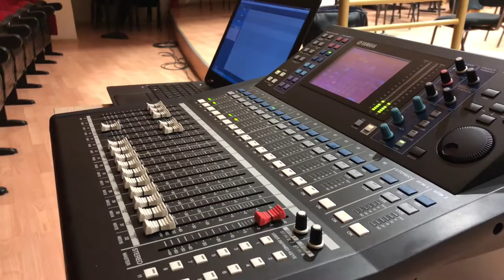Trio Sonata | RedScoreMusic Recordings (Backstage)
Recording of a string trio.

Composer: Dimitris Economou
Violin:  Thodoris Patsalidis
Violin: Kampatsis Konstantinos
Cello: Maria Anisegkou

Commissioned by TSSO and Momus Museum.
Recorded at 'Pallas'.